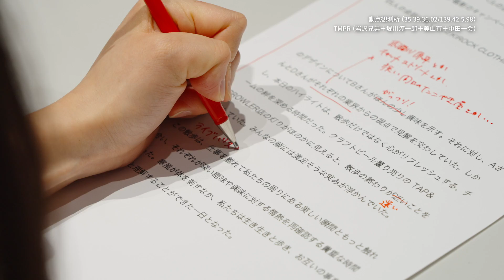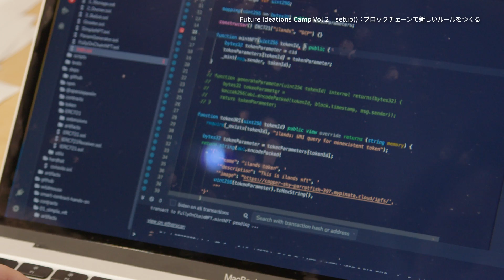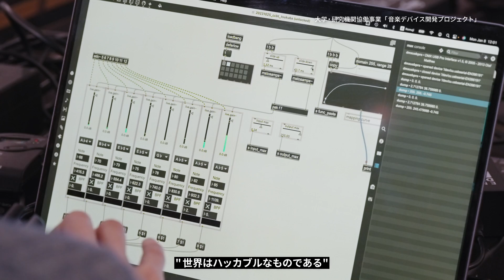シビック・クリエイティブ・ベース東京［CCBT］ダイジェストムービー2023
人びとが手を動かし、実験と表現を行える「ラボ」であることを大切にしているCCBT。
2023年度、「シビック・クリエイティブ」の実現を見据え展開されたプログラムの数々をダイジェストでお届けします。

シビック・クリエイティブ・ベース東京［CCBT］は、アートとデジタルテクノロジーを通じて、人々の創造性を社会に発揮するための活動拠点です。ラボ、スタジオ等のスペースを備え、ワークショップやアーティストによる創作活動などの様々なプログラムを通じて、東京からイノベーションを生み出す原動力となっていきます。

シビック・クリエイティブ・ベース東京［CCBT］
〒150-0042 東京都渋谷区宇田川町3-1 渋谷東武ホテル地下2階

ディレクター・撮影・編集：播本和宜
マネージメント：島田芽生（CCBT）、乙戸将司（CCBT）